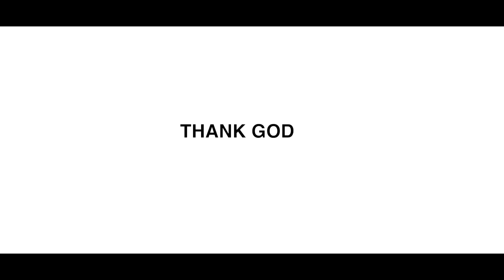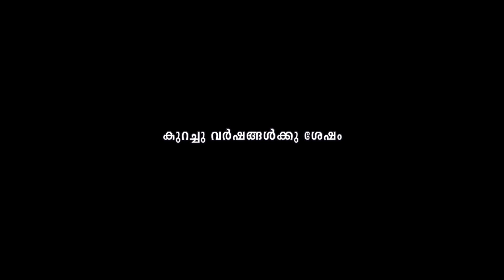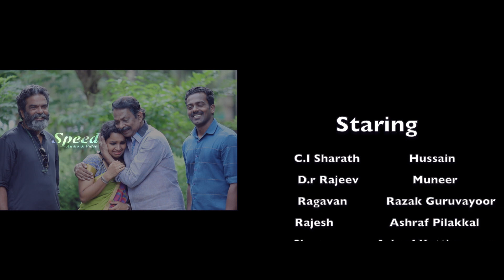Close The File | malayalam Thriller Drama full Movie | Faisal | Munavir | Hussain | Ashraf Pilakkal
Movie Title : CLOSE THE FILE
Directed by : Munavir
Written by : CK Faisal
Director of Photography by : Aneesh Tirur
Edited by : Sibil Picsoul
Associate Director : Ashik Karuvarakund
Associate DOP : Naseem Pandikkad